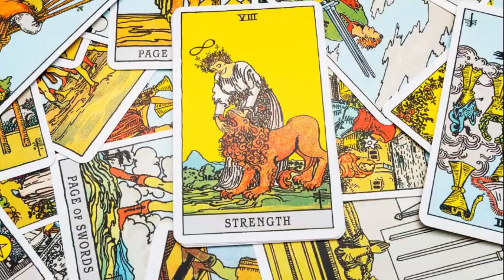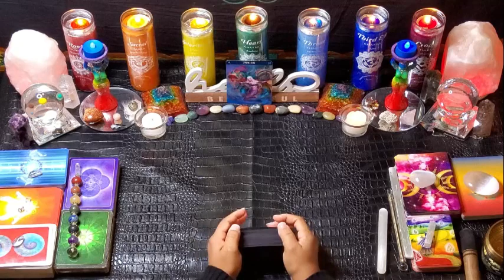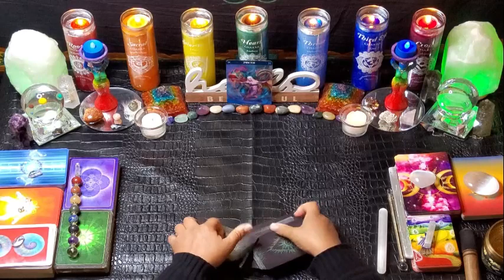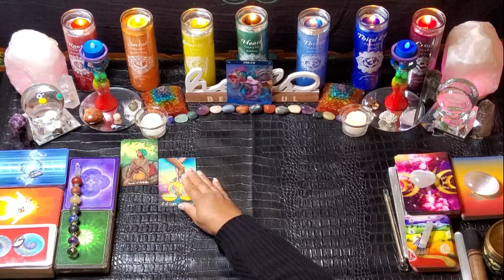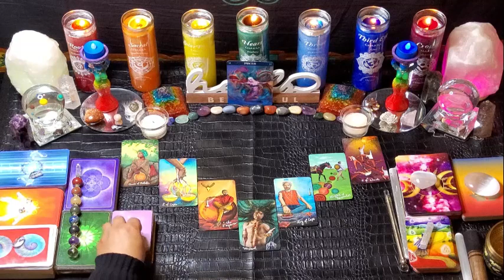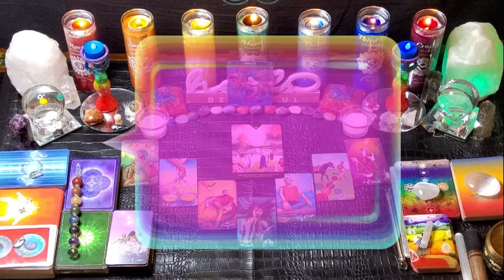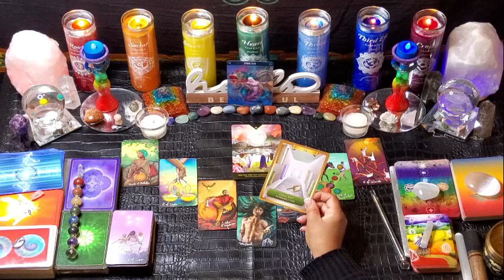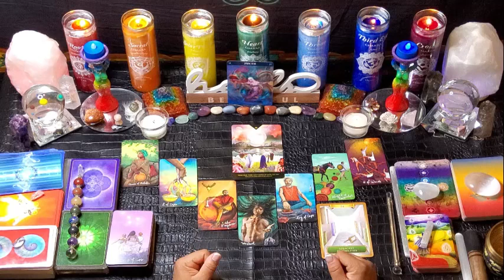PISCES Weekly Pre-View for 11/21-11/27/22. Possibilities are Endless!